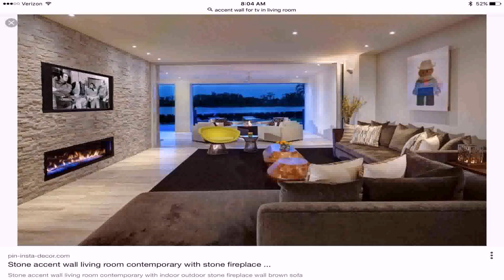Traditional Living Room Design Pictures